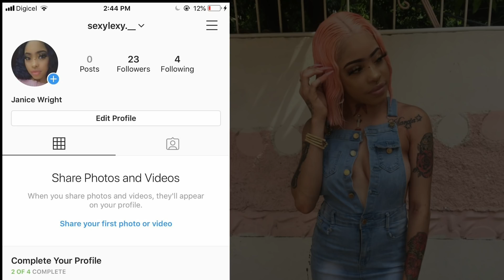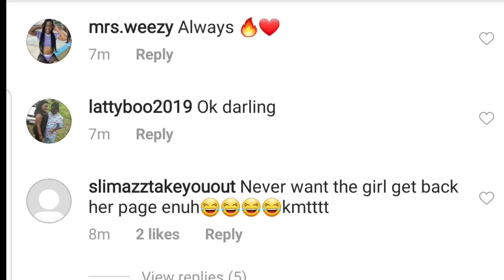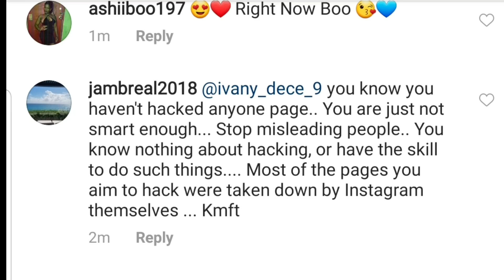IVANY TAKES THE 1ST STEP AT CHANGING HER LIFE| RETURNING THE PAGE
Ivany wright has been through alot, but most recently it would appear that she has made some changes in her life.